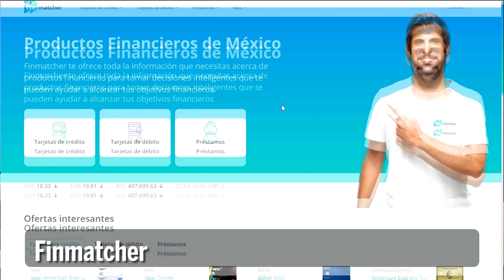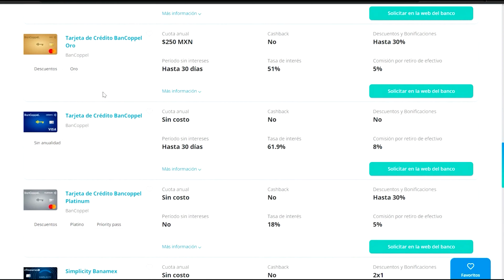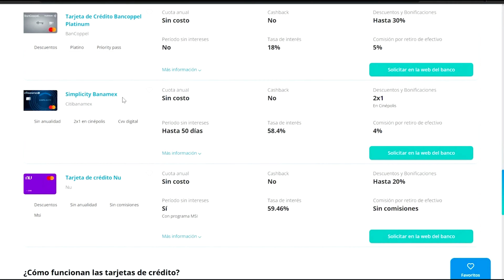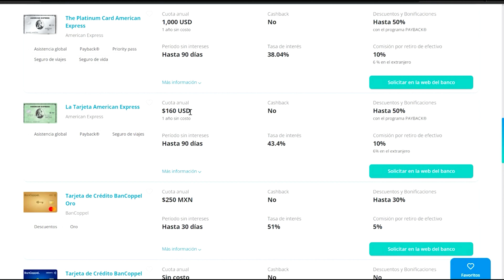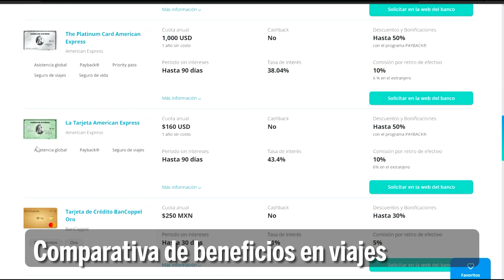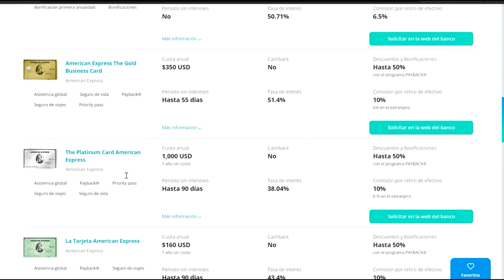La Tarjeta American Express Verde: Lo Bueno y Lo Malo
Queonda cracks! Hoy venimos con la reseña de la tarjeta verde o la green card american express, te cuento lo bueno y lo malo de esta tarjeta de crédito de servicios.

VAXNET